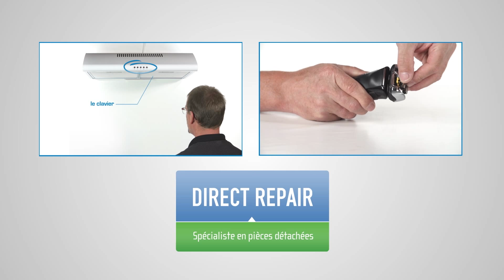Changer le clavier dans une hotte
Il est facile de changer le clavier dans une hotte.

Quelques consignes de sécurité : Débranchez électriquement votre hotte
1. Retirez le filtre métallique appuyant sur les languettes de verrouillage arrière
2. Démontez le couvercle de protection
3. Prenez une photo pour mémorisez l'emplacement des fils
4. Desserrez les vis dans le bornier et enlevez les fils
5. Démontez le clavier
6. Installez le nouveau clavier
7. Rebranchez les fils sur le bornier
8. Remontez le borniez et remettez le couvercle de protection
9. Réinstallez les filtres métalliques

Comme vous l’avez vu, changer le clavier de votre hotte n’est pas si compliqué.

Direct Repair, le site pour toutes les pièces détachées  et tous les accessoires pour vos appareils électroménagers.